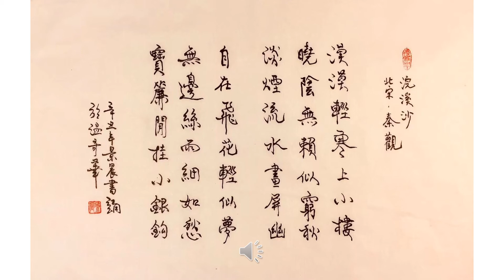【景晨书写朗诵】《浣溪沙．漠漠輕寒上小樓》（北宋．秦觀）20210916/02